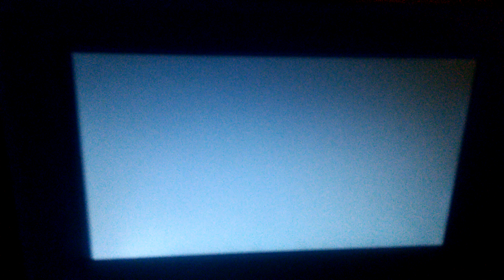Uma Watches The THX Logo